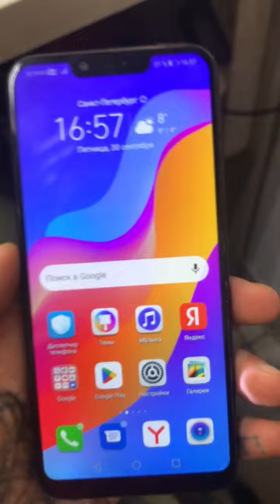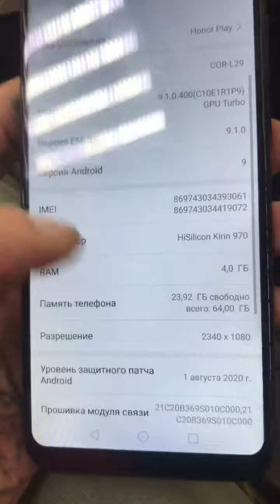30 сентября 2022 г.